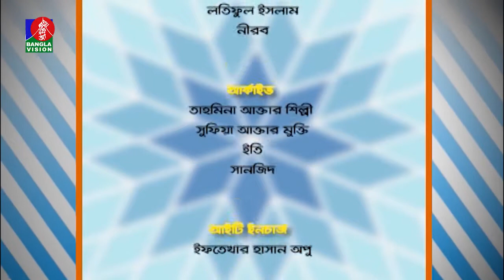Din Protidin | Sadeka Halim | Sonia Refat | Afia Bristi | 08 March 2022 | Banglavision Program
Banglavision TV Official Address:
Dhaka-1205, Bangladesh.